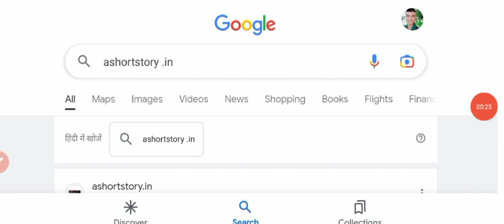up lekhpal result 2022|up lekhpal result 2022 kab aayega|up lekhpal result latest news today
your queries-

up lekhpal

Lekhpal resultlekhpal news
UPSSSC Official News,Lekhpal cutoff,Lekhpal Latest news,
Lekhpal result date declared,UPSSSC lekhpal latest news,UP lekhpal result kab aayega,lekhpal result
up lekhpal

lekhpal dv document
up lekhpal dv kaise hota hai
lekhpal document verification kaisa hota hai
up lekhpal documents
lekhpal dv kab hoga
up lekhpal documents required
upsssc lekhpal
upsssc

up lekhpal